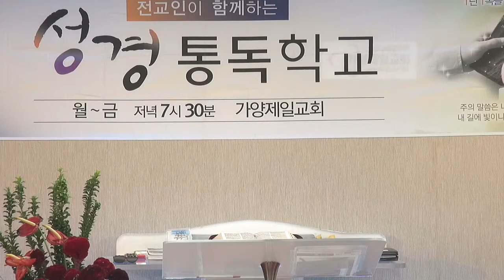"욥기2-성경통독학교" - 진영철 목사[가양제일교회] 2020.9.15(화)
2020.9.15(화) 욥기 21장~42장